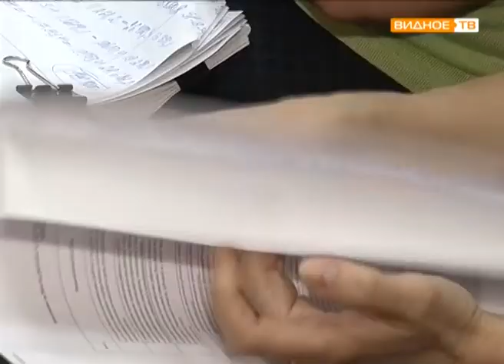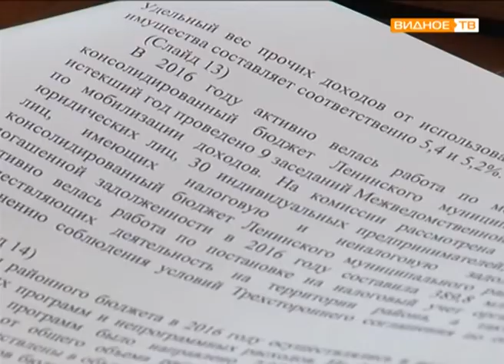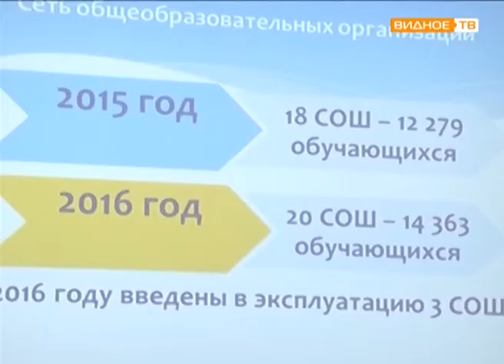"Исполнение бюджета Ленинского района" - отчет за 2016 год